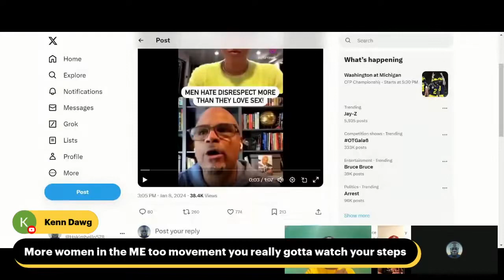Men Hate Disrespect More Than We S**